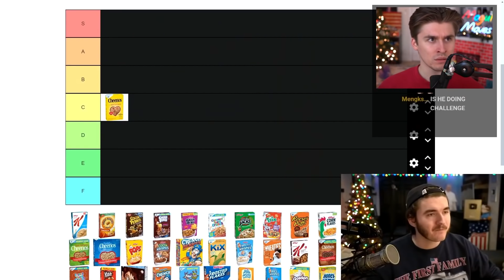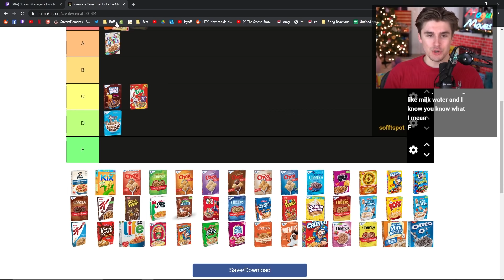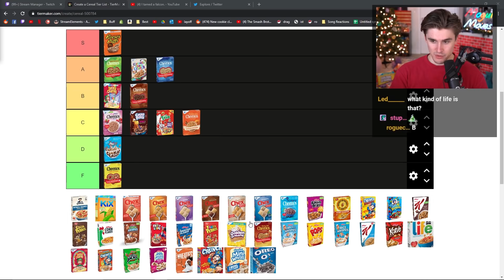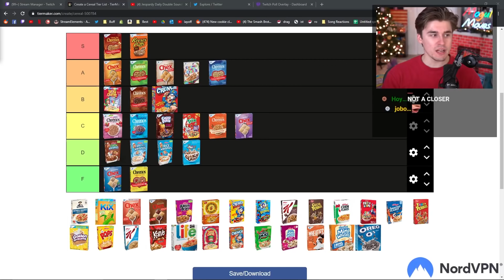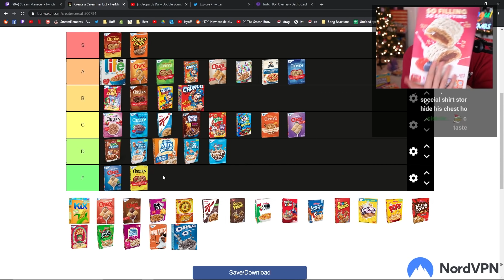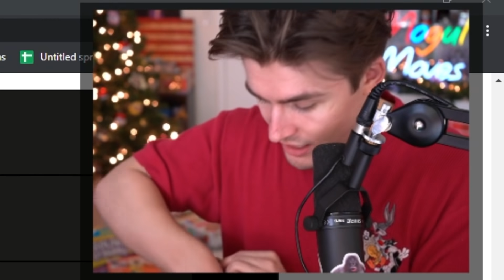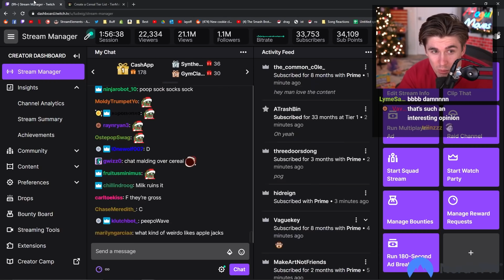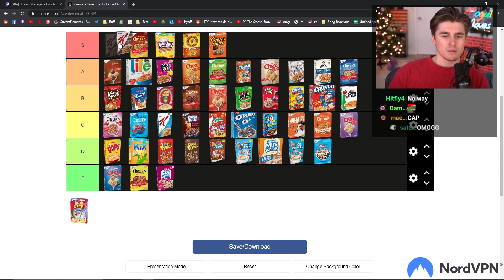I Tried Every Cereal and Ranked Them.